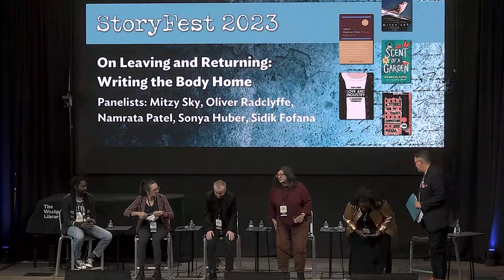StoryFest 2023: On Leaving and Returning: Writing the Body Home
Familiar and safe, alien and uninhabitable, marked by the past and vulnerable to the present and future: The concept of home — whether in our bodies or in the physical spaces they inhabit — can evoke complex and seemingly competing ideas. Take a journey with these five writers as they explore the visceral connections between home, identity, and belonging.

With Mitzy Sky, Oliver Radclyffe, Namrata Patel, Sonya Huber, and Sidik Fofana. Moderated by the Director of the Connecticut Writing Project and Associate Professor of Literacy in Educational Studies and Human Development at Fairfield University Dr. Bryan Ripley Crandall.

Recorded October 21, 2023, via Verso Studios at The Westport Library.